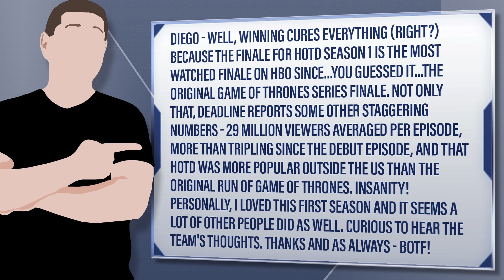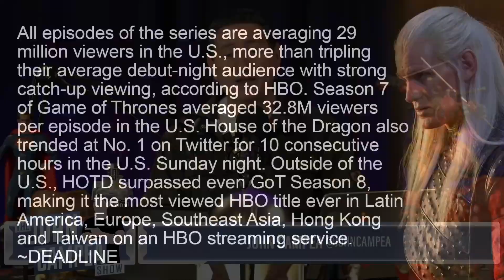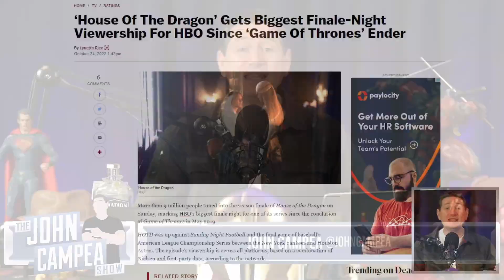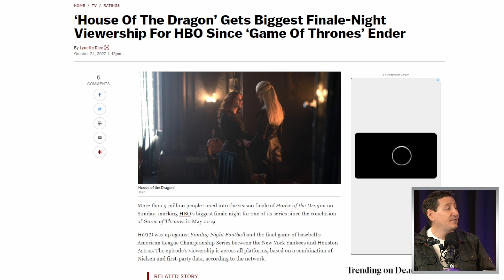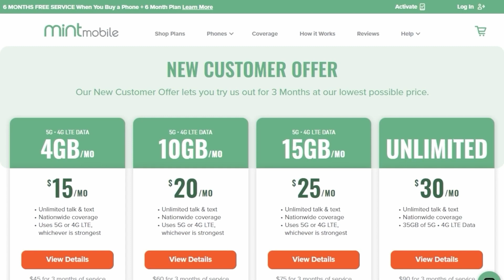House Of The Dragon Finale’s Viewership Numbers Are Insane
John and crew discuss House of the Dragon's Finale episode on HBO.

to get premium wireless from just $15 bucks a month and no unexpected plot twists.

Mic pre-amps

Streaming Software
Wirecast Pro